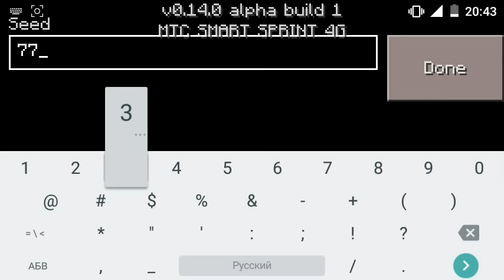Сид на Хижину Ведьмы для Minecraft PE 0.14.0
Сид на Ведьму для Minecraft PE 0.14.0